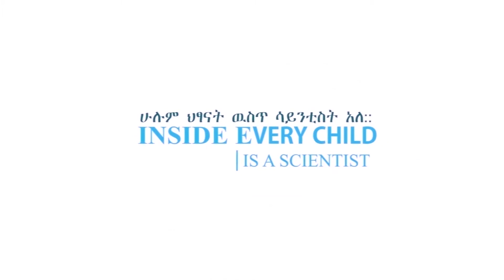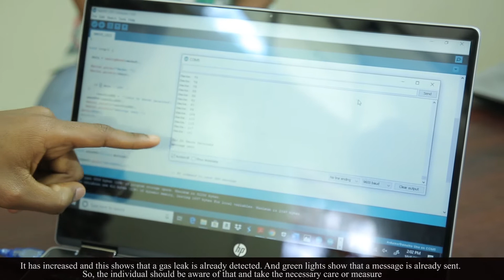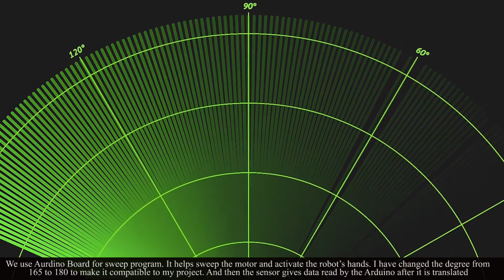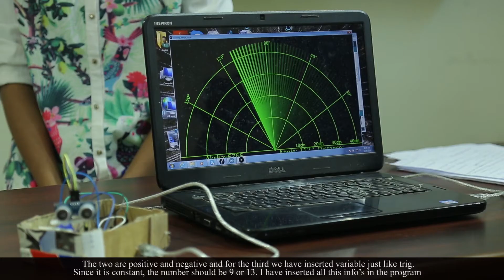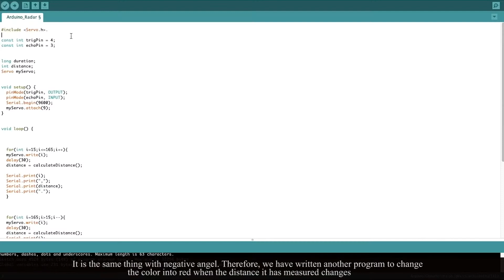STEMpower Ethiopia, Episode 29 Students projects at the Ethiopian Academy of Sciences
The following projects are made at the Ethiopian Academy of Sciences STEM Center by students who are supported by GFCT_STEMpower.